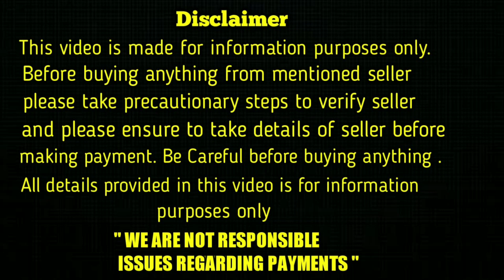top quality Golden retriever Puppy for sale in telugu/ 83286 41231 /aj pets